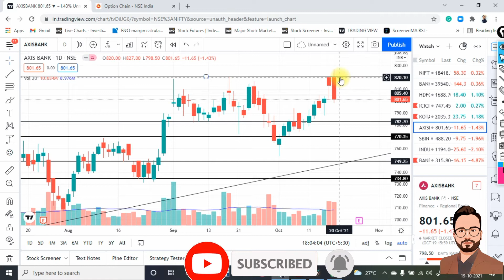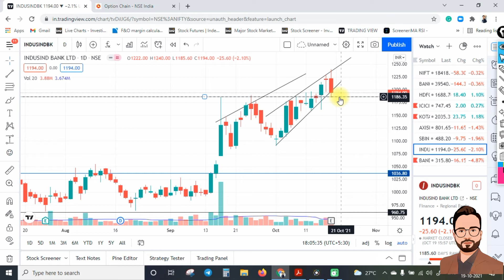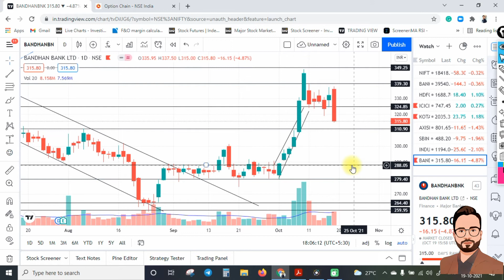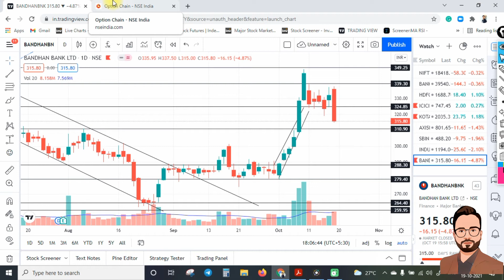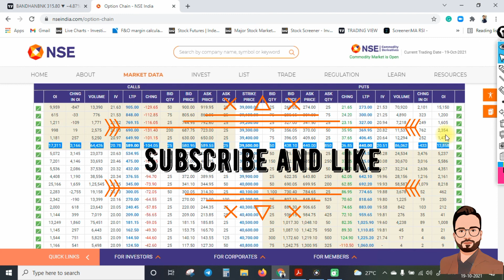Bank Nifty Tomorrow Prediction 20 OCT - BANK NIFTY on Wednesday | BANK NIFTY STOCKS TREND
(IN THIS VIDEO LEVEL OF BANK NIFTY AND 7 STOCKS. HDFCABNK, AXISBANK, ICICIBANK, SBIN, KOTAK BANK, INDUSAND BANK, BANDHAN BANK )